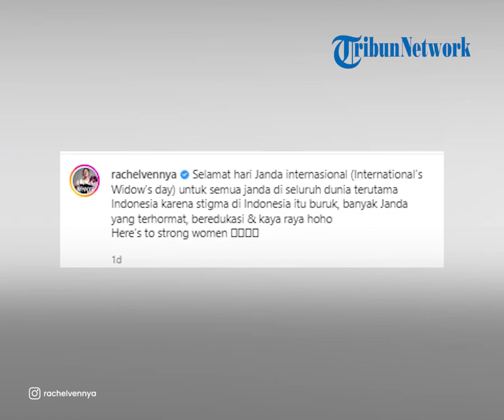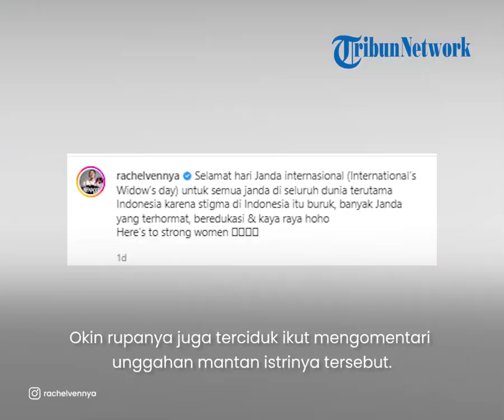Rachel Vennya Ikut Peringati Hari Janda Internasional, Komentar Okin Jadi Sorotan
TRIBUN-VIDEO.COM - Tanggal 23 Juni diperingati sebagai Hari Janda Internasional atau International Widows Day.

Rupanya, hari tersebut turut dirayakan oleh salah seorang publik figur Tanah Air, yakni Rachel Vennya.

Mantan istri Niko Al Hakim itu turut berpartisipasi dalam merayakan hari janda tersebut.

Artikel ini telah tayang di TribunStyle.com dengan judul Rachel Vennya Ikut Rayakan Hari Janda Internasional, Reaksi Okin Jadi Sorotan: 'Semakin di Depan',
Penulis: Vidya Audina Gesty Arinda